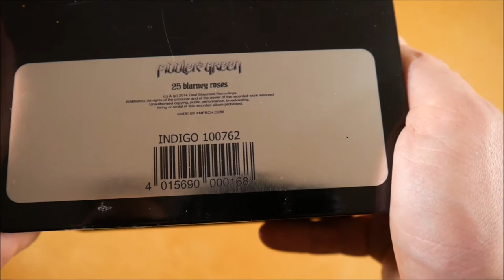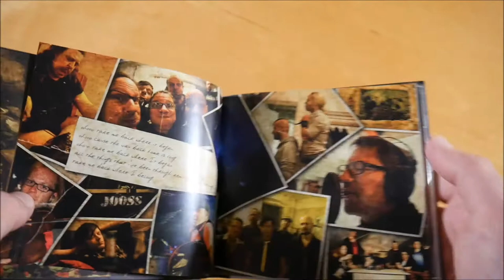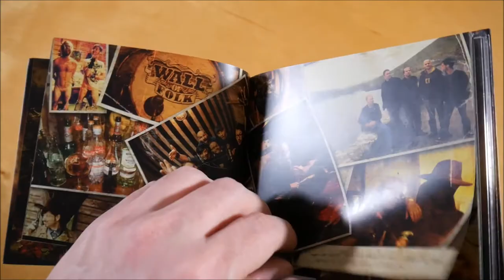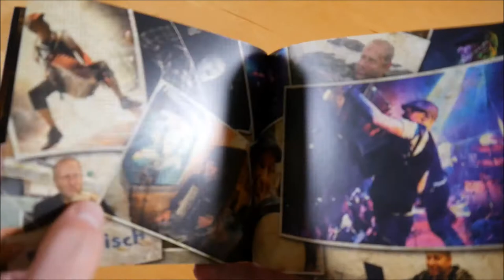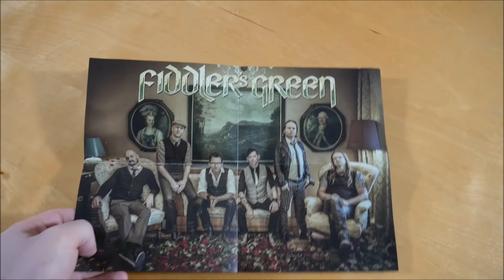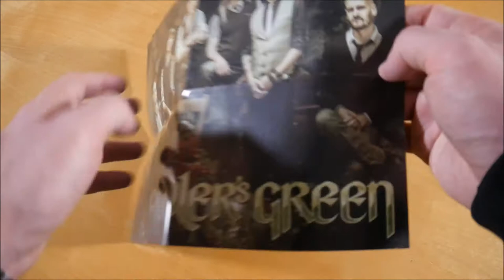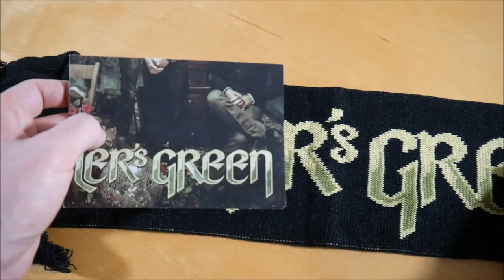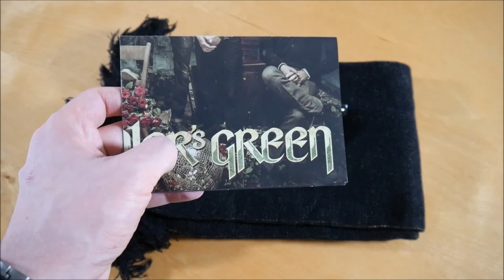Fiddlers Green - 25 Blarney Roses Box Unboxing German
In diesem Video zeige ich euch die 25 Blarney Roses Box von Fiddlers Green.
► Hier könnt ihr das Album kaufen:
Weitere Musik von Fiddlers Green

► ALBUM INFOS
Fiddlers Green - 25 Blarney Roses
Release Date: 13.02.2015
Kaufpreis: 45,99 €

25 Blarney Roses Box Inhalt:
- Album
- Schal
- Sonnenbrille
- Feuerzeug
- Doppelseitiges Poster
- Sticker

25 Blarney Roses Tracklist:
01. Take Me Back
02. Rocky Road To Dublin
03. Victor And His Demons
04. Yindy
05. Old Dun Cow
06. Folk's Not Dead
07. Long Gone
08. We Don't Care
09. Greens And Fellows
10. A Night In Dublin
11. Never Hide
12. Another Spring Song
13. The Night Pat Murphy Died
14. A Bottle A Day
15. Bugger Off
16. Burning The Night
17. Blarney Roses

25 Blarney Roses Info:
Das Album von Fiddlers Green erschien am 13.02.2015 über Deaf Shepherd Recordings.